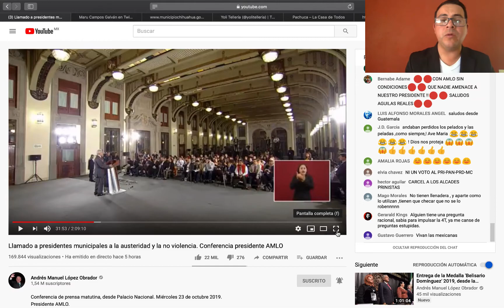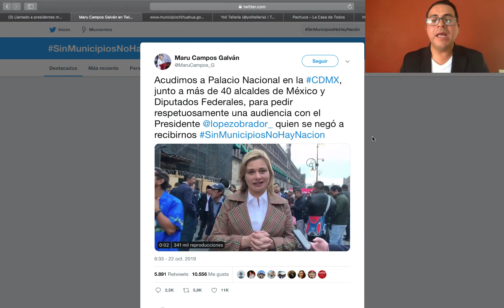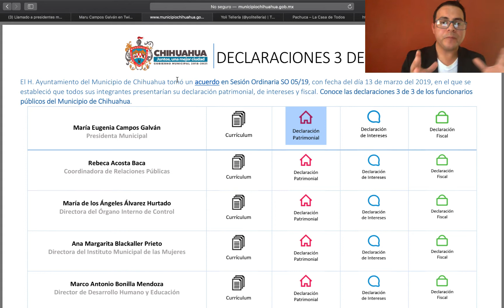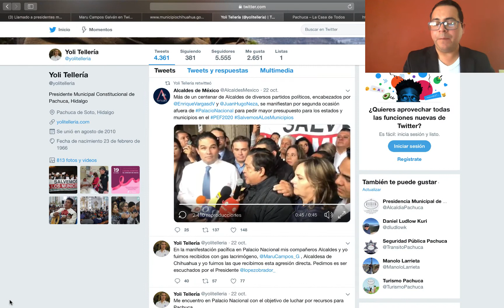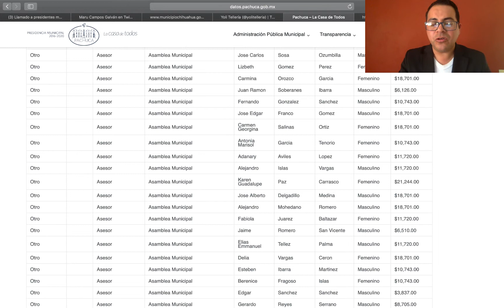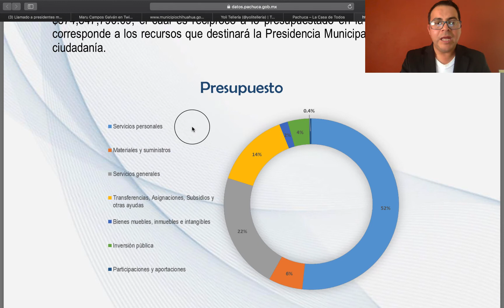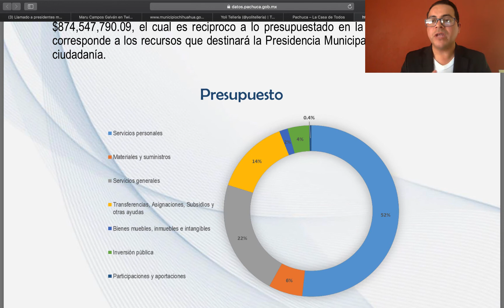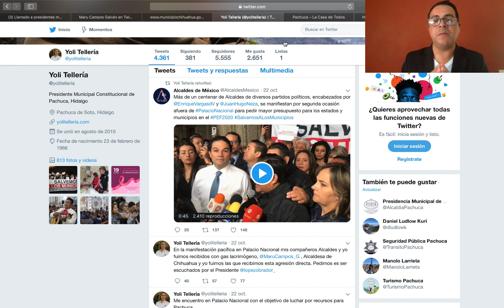PRESIDENTES MUNICIPALES PIDEN DINERO, PERO TIENEN INFLADA SU NOMINA.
AMLO AFIRMO QUE LES DARÁ LA FORMULA PARA QUE LES RINDA MAS EL DINERO, ASI COMO LO ESTÁN APLICANDO EN EL GOBIERNO MUNICIPAL.